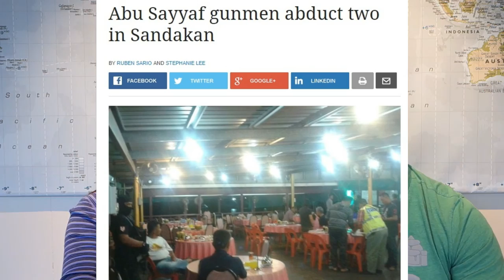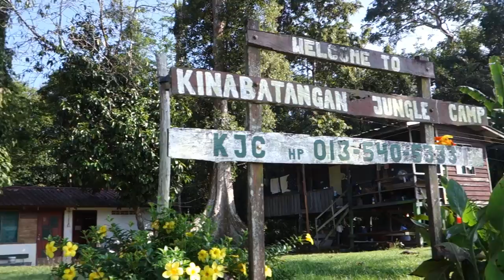How to DO Borneo on a BUDGET!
Come BS with us as we explore Borneo. Topics include great budget savvy ways to see the Borneo Big 5. Of course, we also talk about living through the largest earthquake in the area in nearly 40 years. Some additional topics include: Orangutans Gone Wild, visiting the Sepilok Orangutan Rehabilitation Centre & Labuk Bay Proboscis Monkey Sanctuary, pirates, and figuring out how to pronounce the word Orangutan. Just two sassy, honest, and funny travelers doing their thing….

Recommended: "S3 E17: We're going to be MILLIONAIRES! Ios, Greece Travel Guide"